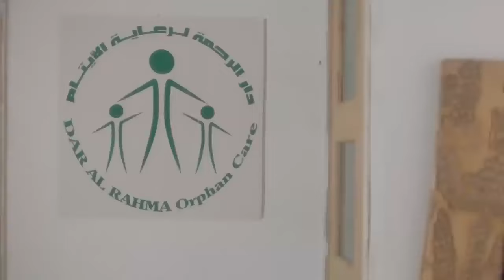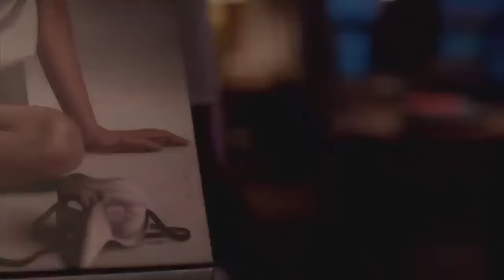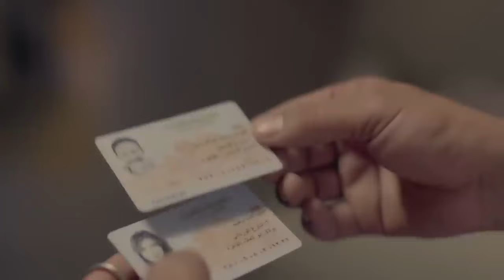حصري الفيلم الاكثر اثارة ومتعة (غرام الجسد) من النجمة هيفاء وهبي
تدور الأحداث حول شخصية كارما وهي سيدة أعمال تحترف النصب والاحتيال حيث توقع ضحاياها وتصطادهم بجمالها وأنوثتها، وتقوم بالإحتيال عليهم، ولكنها تقع في غرام واحداً من ضحاياها والتي كانت تسعى للاحتيال عنه قبل أن تشعر بالعاطفة اتجاهه، وتحاول الهرب منه والنصب على أشخاص أخرين حتى تلتقي به مرة أخرى، فتقرر التوقف عن مرادها.
هيفاء وهبي  فارس رحومة  زكي فطين عبدالوهاب  محمد سليمان  شيرين  باسل الزارو
ﺇﺧﺮاﺝ: خيري بشارة (مخرج)  عصام حلمي (مخرج منفذ)
ﺗﺄﻟﻴﻒ: عبير سليمان (مؤلف)  مصطفى زايد (سيناريو وحوار)